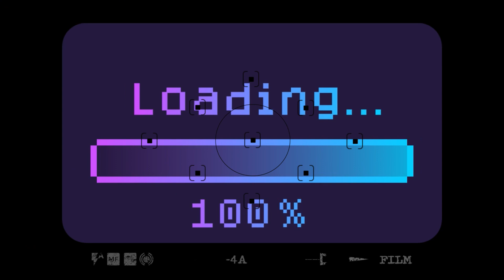Book a stay today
Verve Hotel is one of the best hotels within BEDFORDSHIRE. Whether you’re working away from home, having a romantic escape or enjoying a night away with family, Verve Hotel is the way to go forward.